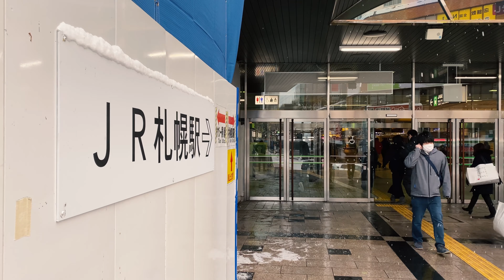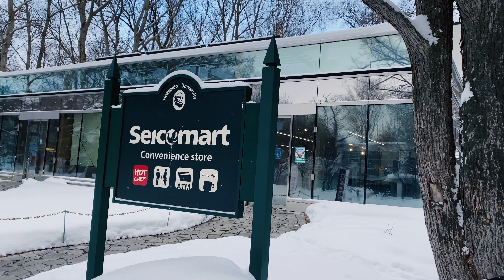[4K散歩] 北海道大学 Hokkaido walk - Hokkaido University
もっと北海道を歩く｜Walk Hokkaido More

2022/Jan/4 Tue - Sapporo city.

0:00 Intro
0:24 JR Sapporo Station
9:50 Hokkaido University

[About Hokkaido University from Wiki]
Hokkaido University (北海道大学, Hokkaidō daigaku), or Hokudai (北大), is a Japanese national university in Sapporo, Hokkaido.
It was the fifth Imperial University in Japan, which were established to be the nation's finest institutions of higher education or research.
Hokkaido University is considered one of the top universities in Japan and was ranked 5th in THE Japan University Rankings.
It was also selected as a "Top Type" university by the Japanese government's Top Global University Project.
The main campus is located in downtown Sapporo, just north of Sapporo Station, and stretches approximately 2.4 kilometers northward.

[About HOKKAIDO]
Officially Hokkaido Circuit Prefecture, is the second largest island of Japan and comprises the largest and northernmost prefecture.
The largest city on Hokkaido ​is its capital, Sapporo, which is also its only ordinance-designated city.
Hokaido was formerly known as Ezo, Yezo, Yeso, or Yesso.